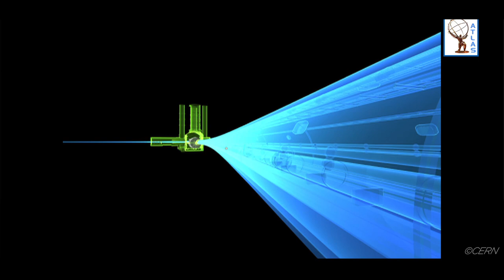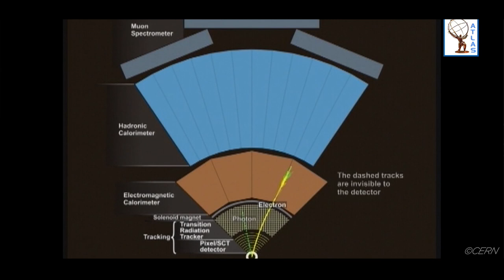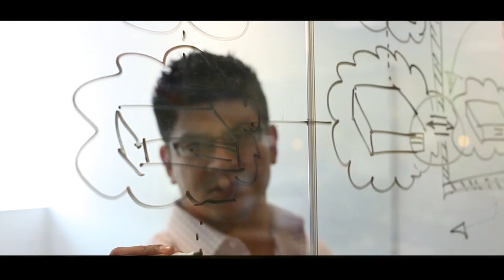Rackspace & CERN Openlab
Rackspace, the open cloud company, today announced it has entered into a contributor agreement with CERN openlab. During the year-long collaboration, Rackspace will deliver a hybrid cloud solution featuring its public and private clouds powered by OpenStack to help CERN advance its mission by enabling more in-depth research into the origins of the universe.

The new technology partnership with Rackspace will entail several joint initiatives, focused on creating a reference architecture and operational model for federated cloud services between the Rackspace Private Cloud, Rackspace Public Cloud and CERN's OpenStack powered clouds.